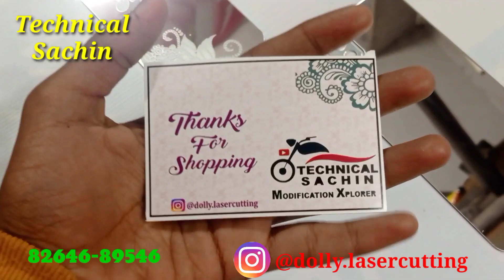Latest Trending Mobile Silver Panel For I Phone, Oppo, One Plus, Poco , Redmi, Realme, Samsung, vivo